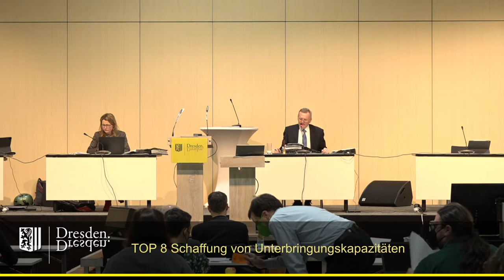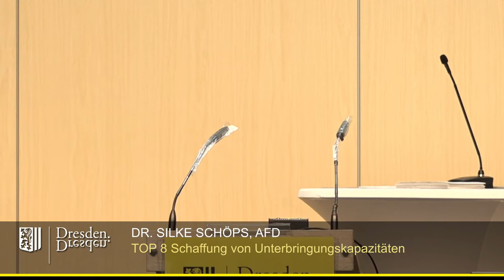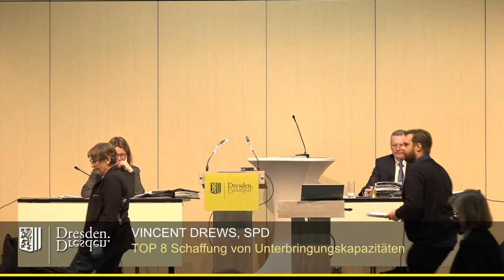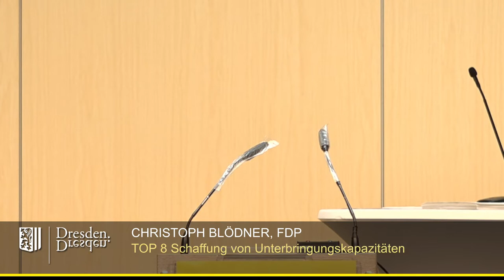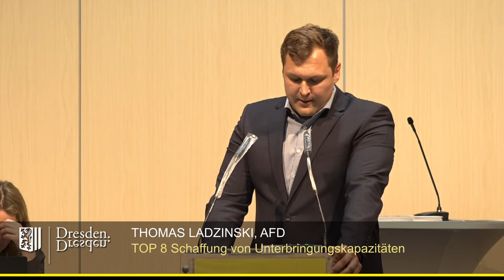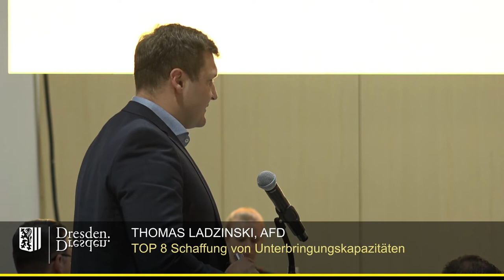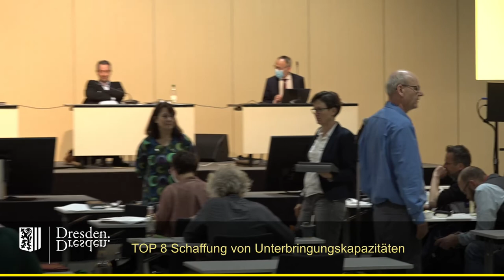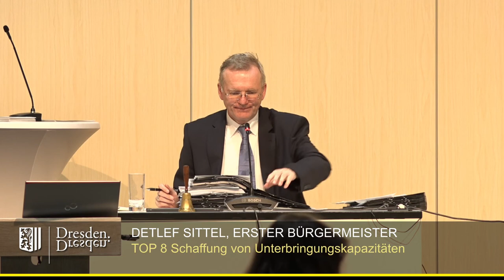staDDrat am 13. April 2022 Schaffung von Unterbringungskapazitäten